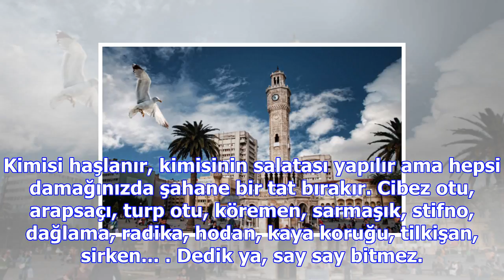Izmir’de yaşamak için 6 geçerli neden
Sefarad mutfağıTarihin içinden süzülüp gelen, sürgünde yerleşilen ülkelerin yemek kültürüyle zenginl...